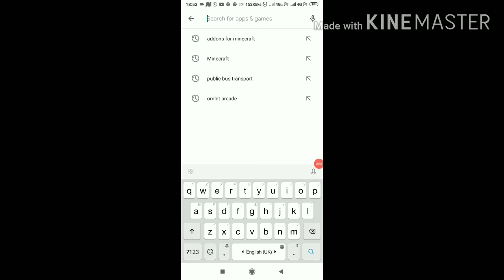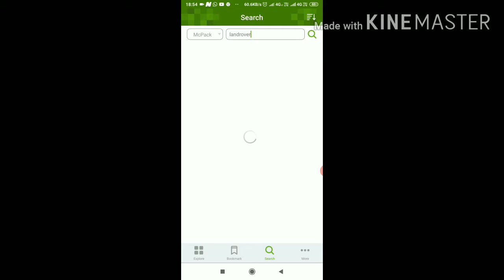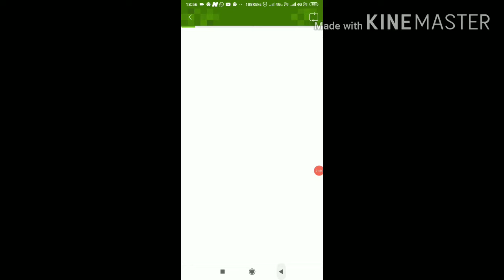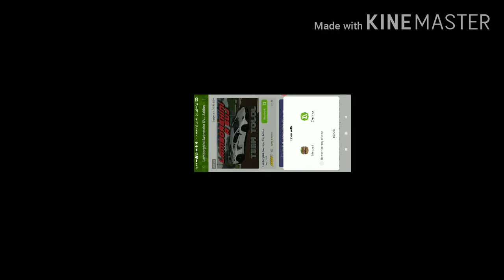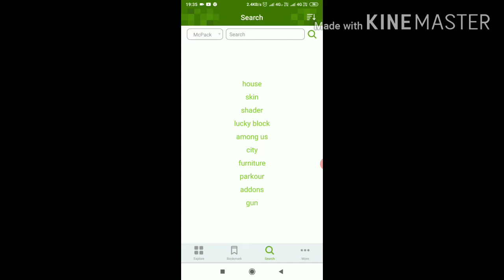How to get and apply furniture and Lamborghini (car) in hindi in minecraft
By technical mayank gaming

Addods for minecraft
Pinned in comment section